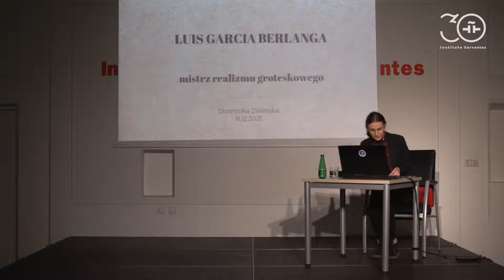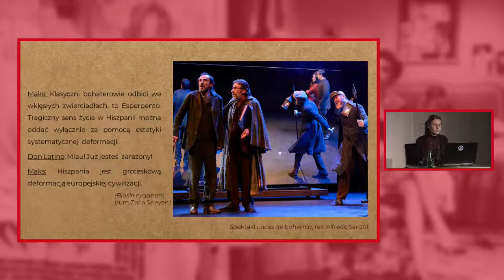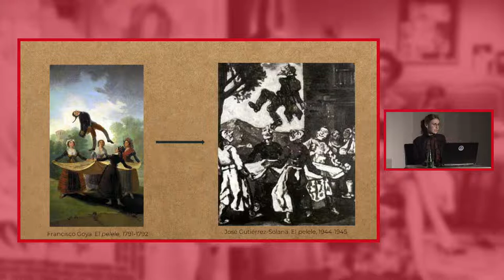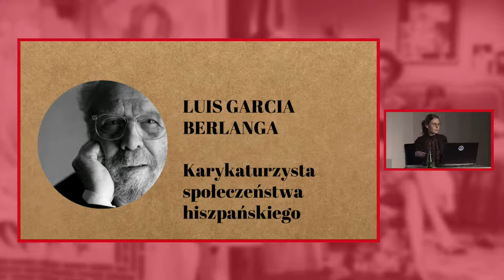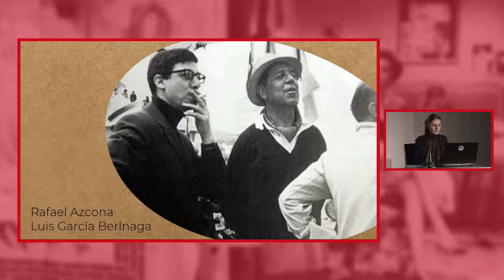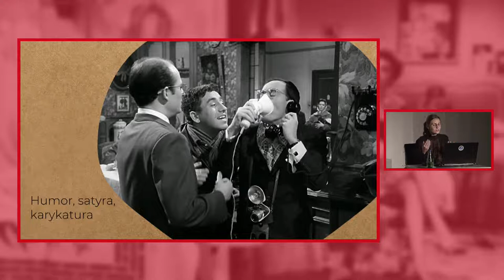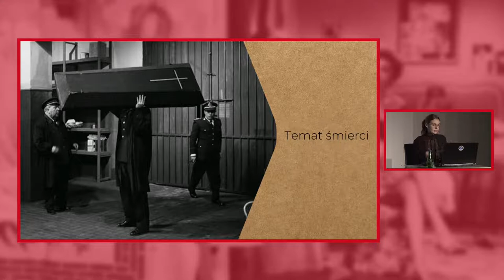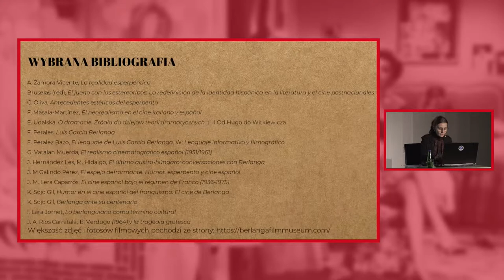Luis García Berlanga - maestro del esperpentismo. Conferencia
Con motivo del 100 aniversario del nacimiento del gran cineasta valenciano, Luis García Berlanga, el Instituto Cervantes de Varsovia se quiere sumar a las celebraciones en el marco del ciclo de cine "Obras maestras" con una charla a cargo de la investigadora Dominika Zielinska en la que nos hablará sobre el peculiar humor de realizador español que ha dado a una palabra aceptada por la RAE, el berlanguiano.
Dominika Zielińska se centrará especialmente en el fenómeno del realismo grotesco español (Esperpentismo), que se introdujo principalmente en el cine gracias a Berlanga. Hablará de esta estética difícil de definir, que se ha convertido tanto en la obra maestra del director como en una herramienta de comunicación en una realidad sujeta a una rigurosa censura social y cultural. También mencionará el impacto de la colaboración de Berlanga con el escritor y guionista Rafael Azcona en este contexto. Igualmente mostrará cómo Berlanga es un continuador clave de la tradición de realismo grotesco que se ha formado en la tradición cultural y artística española durante siglos.

✨Programa en Varsovia, Kino Iluzjon 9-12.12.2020✨
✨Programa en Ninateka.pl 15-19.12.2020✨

Plácido (Luis García Berlanga, 1961).
Álbum. Archivo Fotográfico © Videomercury/Egeda